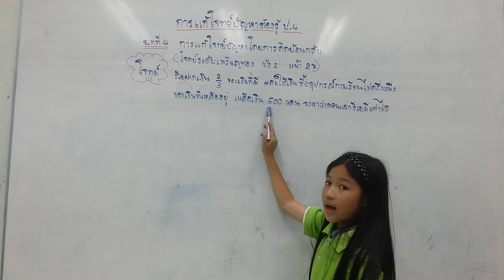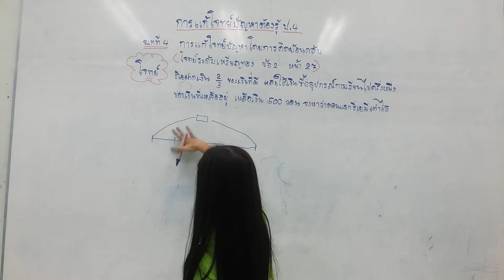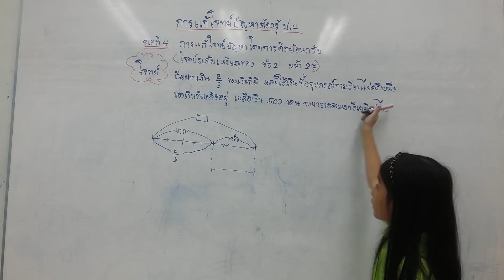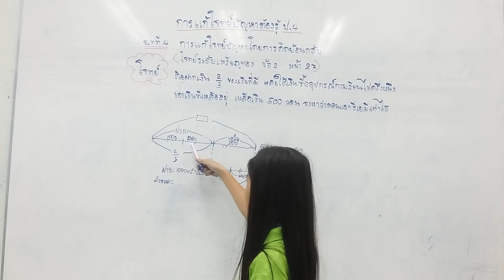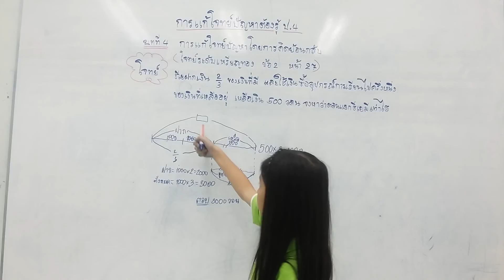เด็กหญิงภรภัทร เชื้อนันตา ชั้น ป.4 คิงแมทส์สาขา เชียงราย